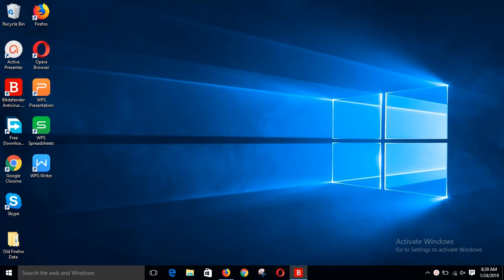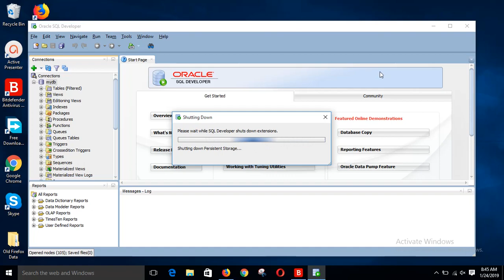how to create new database connection using sql developer in oracle 12c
The steps are shown in the following tutorial.